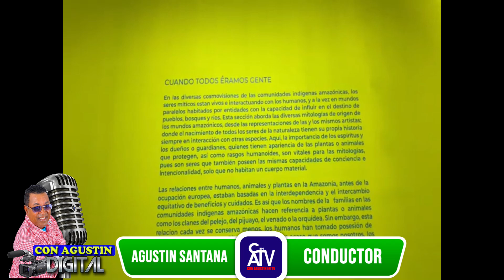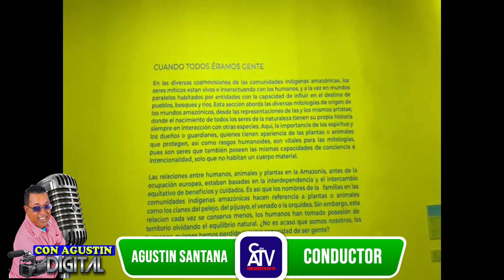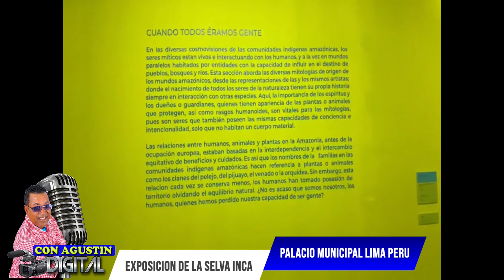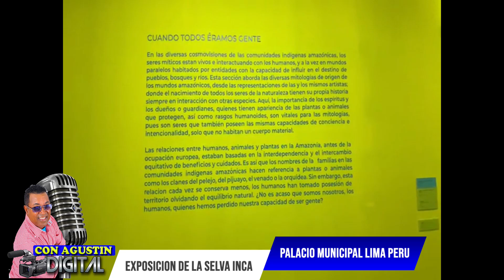EXPOSICION DE LA SELVA EN AYUNTAMIENTO LIMA PERU CON AGUSTIN DIGITAL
AYUNTAMIENTO LIMA PERU CON AGUSTIN DIGITAL